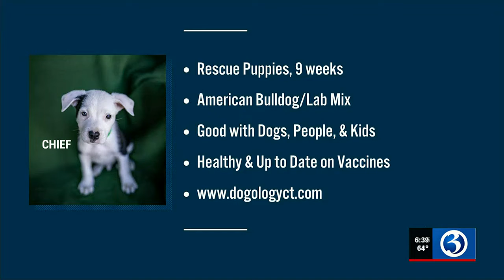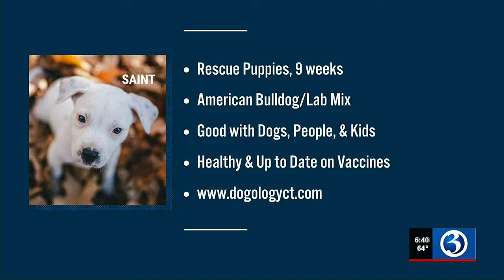Lost and Pound: Dogology 11/6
For more information on Dogology, visit dogologyct.com